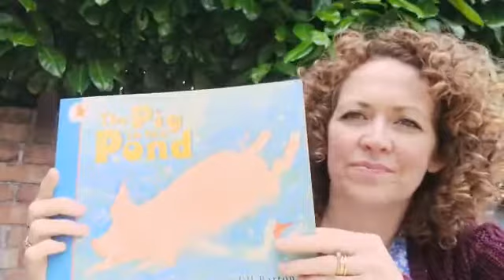Mrs Galea reads her favourite book!